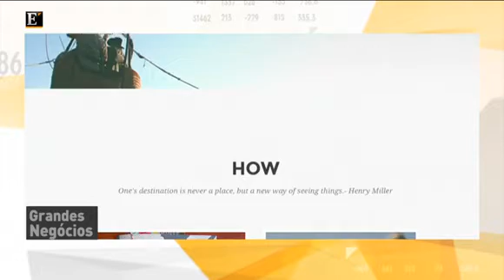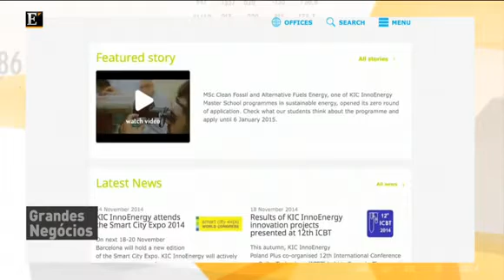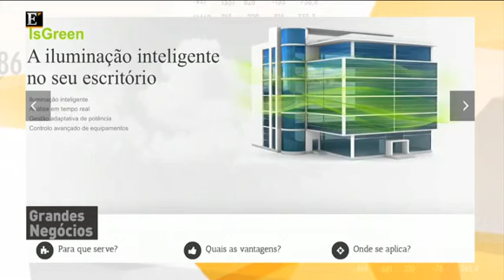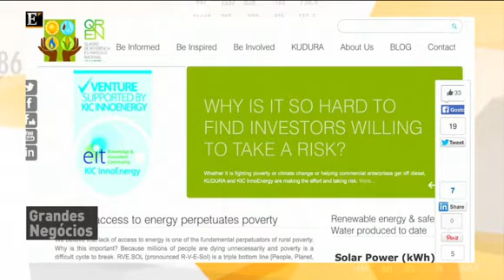LR Health & Beauty - Director Luis Mateus no Grandes Negocios diarioeconomico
Empresa alemã LR Health & Beauty passa de três mil para dez mil revendedores por catálogo em três anos.